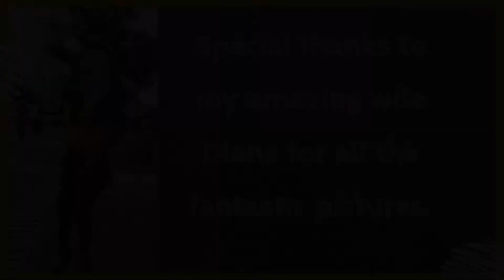AMG vs AMG Belle 12U